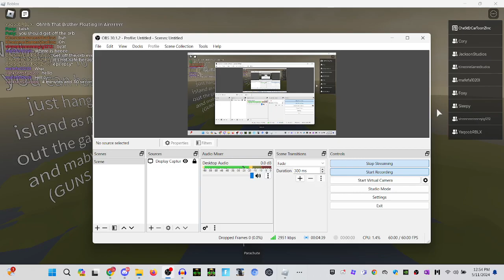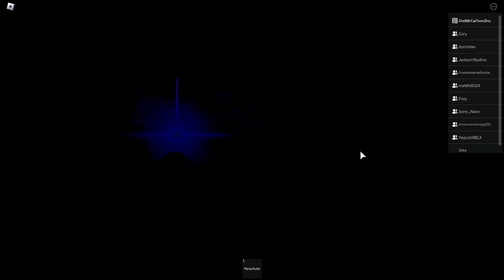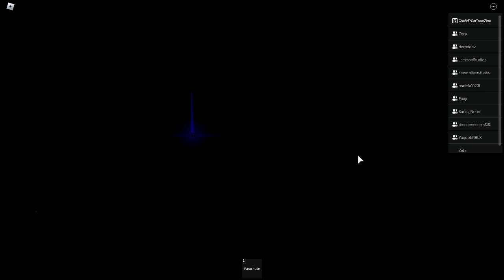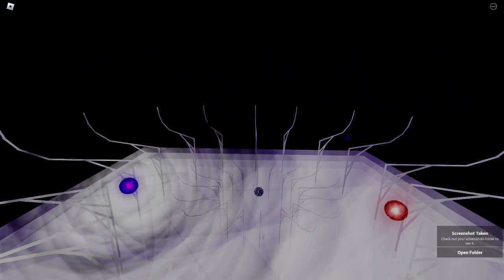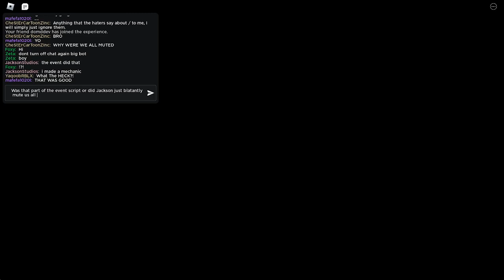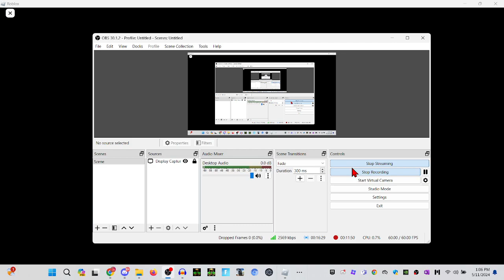The Village Chapter 2 Season 2 | "The Darkmatter" | Full In-Game Live Event Video [EPIC] (7/10)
Credits:

ItsChesterDern - Recorded The Event

Game:
ROBLOX

Roblox Game:
The Village Chapter 2 Season 2

Original Event Replay Date: May 11, 2024

Current Event:
The Darkmatter